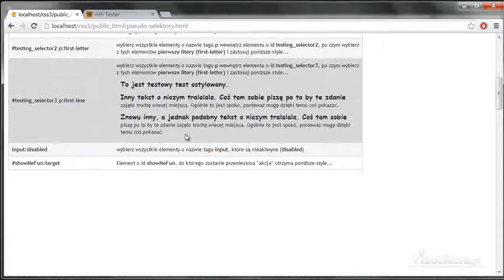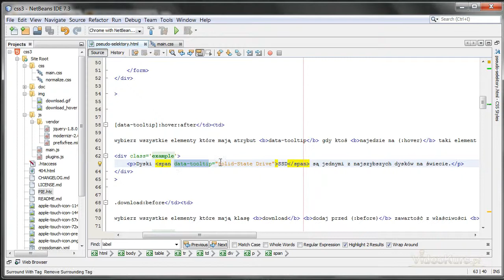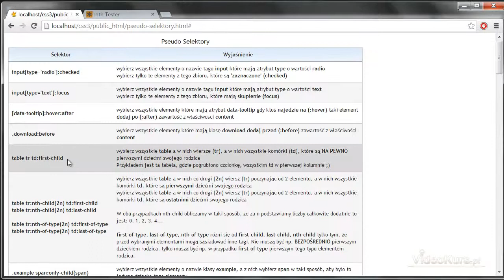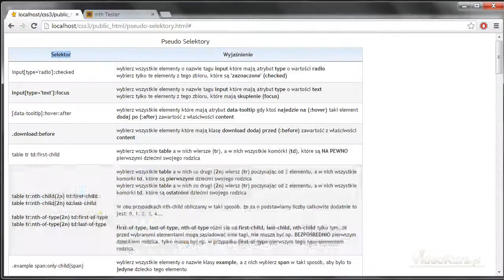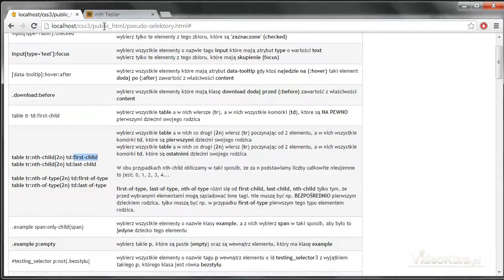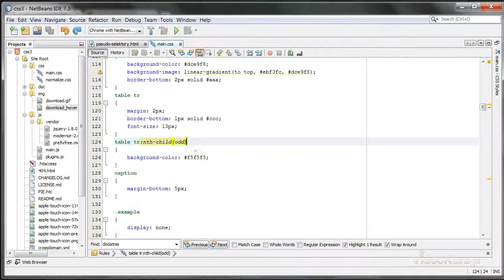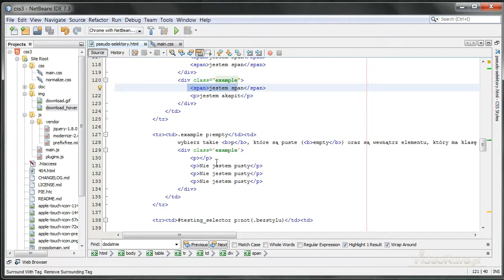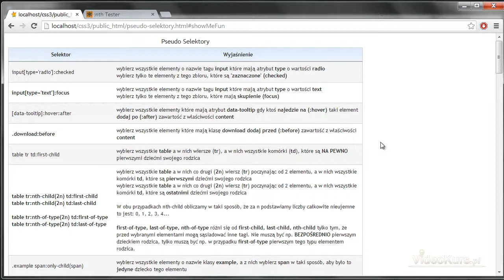Kurs CSS 3 - Pseudo Selektory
Czym są oraz jak korzystać z pseudo selektorów w CSS 3?

Dowiesz się jak:
- jak stworzyć tooltip (wskazówkę / dymek) z podpowiedzią z użyciem wyłącznie CSS 3!!
- sprawić, aby w tabeli parzyste / nieparzyste wiersze miały inne tło - jak podmienić kolor przeglądanego wiersza tabeli oraz wyświetlić po najechaniu myszką dodatkowe wcześniej ukryte informacje
- jak po zaznaczeniu inputa typu radio zmienić tekst obok, aby sugerował, że odpowiedni radio został oznaczony
- jak dodać obramowanie wokół inputa typu tekstowego podczas (skupienia), czyli np. wpisywanie czegoś do odpowiedniej rubryki w formularzu
- jak dodać przed każdym linkiem ikonę, która reprezentuje ściąganie plików - dodatkowo jak sprawić, by po najechaniu na taki link zmieniała ona swój odcień
- jak zedytować wygląd tylko np. pierwszej kolumny w tabeli
- jak sprawić, żeby np. co drugie tło wiersza miało inny kolor (tabela lepiej wygląda)
- jak zmienić styl pierwszej litery w każdym akapicie
- jak zmienić styl pierwszej linii w każdym akapicie
- jak przy pomocy CSS 3 po kliknięciu pokazać ukryty element i przenieść do niego skupienie ekranu (jak sprawić, by klikniętej zlinkowanej etykiecie nadać styl)
- i kilka innych